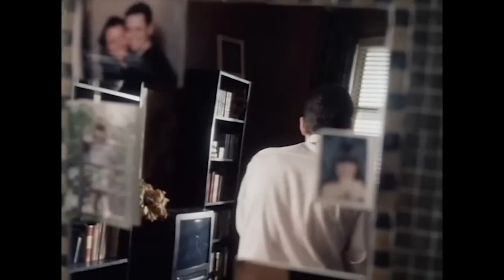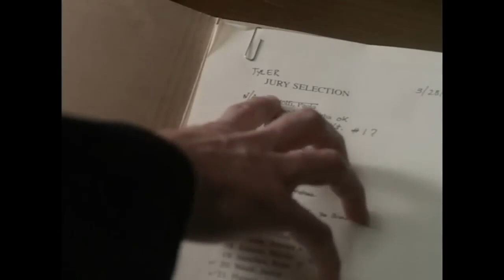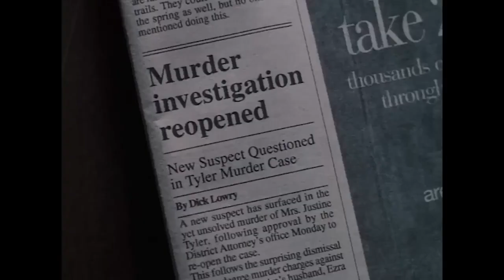Stalker 1998 C Thomas Howell Jay Underwood Mystery Thriller HD Hollywood English Free Movies Action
A juror discovers that his former lover is the same victim in the murder trial for which he has been summoned.